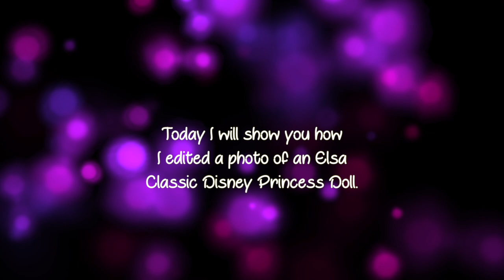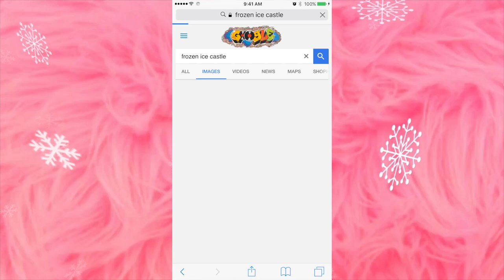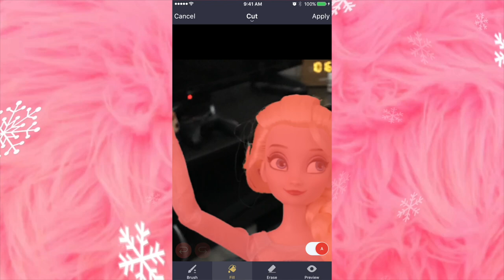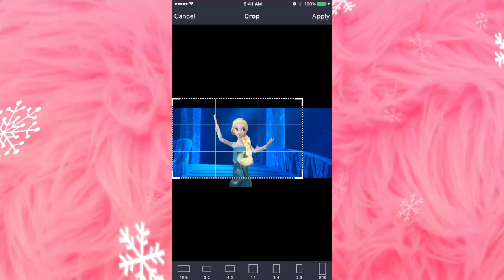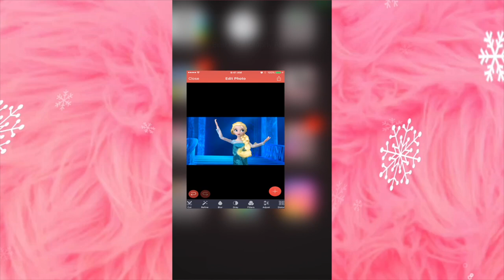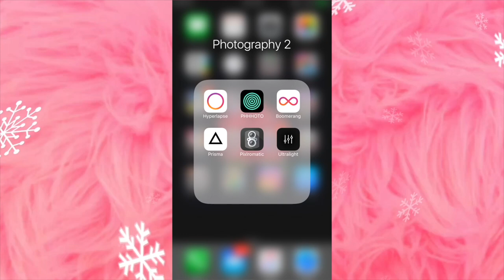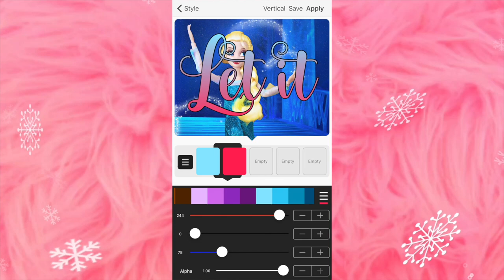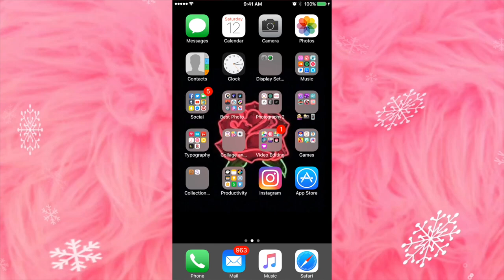Toy Photography and How I Edit (Easy)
(quick note- my apologies for the video spazzing at the end. This is my first video, it was bound to be a little messy haha)

One of my favorite hobbies is collecting, photographing, and editing pictures of dolls and other toys; and then uploading them to Instagram. There is a huge community of toy lovers on Instagram who either take really amazing photos or make really cool edits featuring their collectibles.

In this video, I will show you how I made a fairly simple edit of an Elsa Classic Doll using my iPhone 7 Plus. In this video, I superimpose the photo of the Elsa doll onto a different background.
Note that some of these apps are not free but WELL WORTH the price. All apps and links to each listed below!

vv LINKS vv